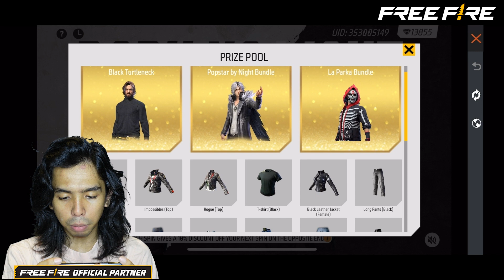TURTLE NECK DIKELUARKAN BALIK!! | FREEFIRE | MALAYSIA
FREEFIRE adalah game perang dan survival. Di video ini FreeFire masuk ke BEAST FURY. Di video kalini saya DAPATKAN TUTURLE NECK HITAM jom layan video saya! Have fun guys. Minta tolong korang jangan skip iklan tau!

Jumpa setiap Hari Jumaat ok! saya akan live!

Comment Section is for you guys. Feel free to use them